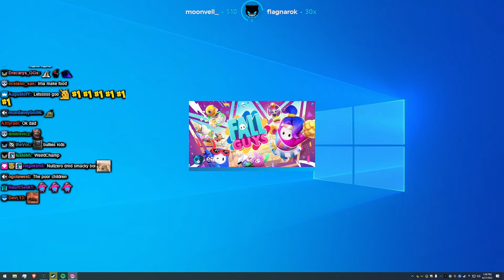Shroud of Fall Guys - Lirik